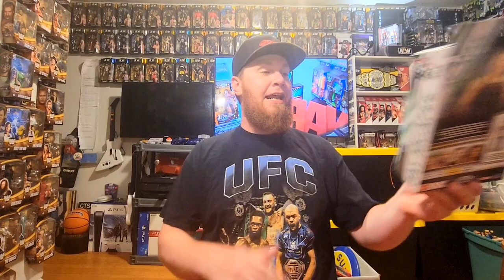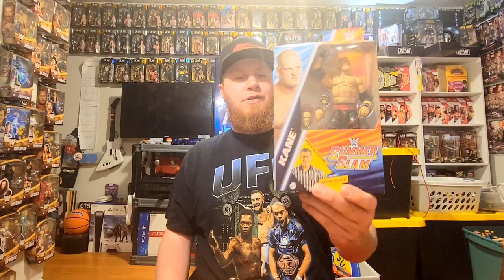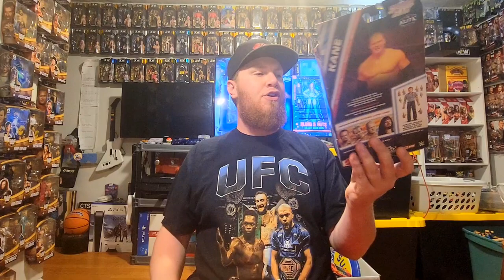MWC NEW FIGURE PICK-UPS | EPISODE 37 | KANE, THE ROCK, UNDERTAKER & MORE!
‼️CHECK OUT & FOLLOW MATT'S WRESTLING COLLECTIBLES ON ALL PLATFORMS‼️

Matt's Wrestling Collectibles

Matt's Wrestling Collectibles - Wrestling Figure Planet

Luther Zay Diamond  💎
FTW (Family Time Wrestling) Podcast
Gone Broke
Untamed Auto Club
Untamed Northeast Auto Club
Untamed Games